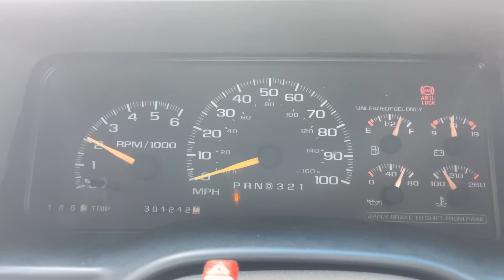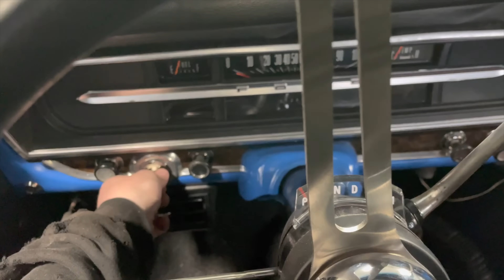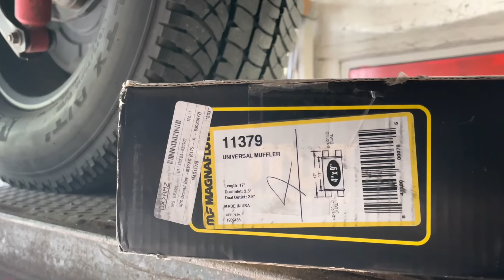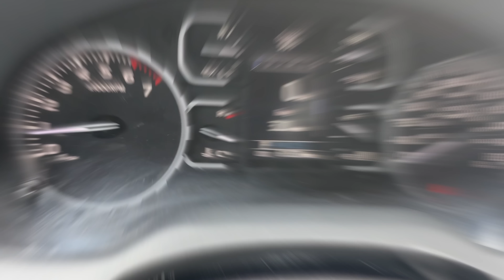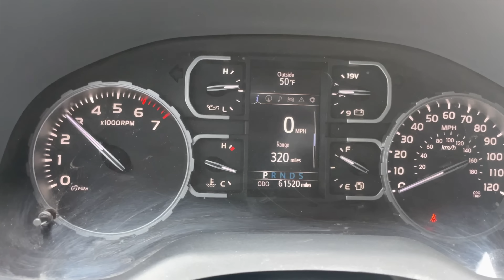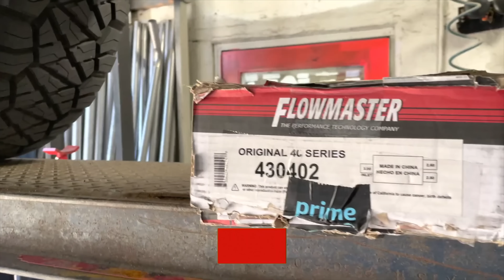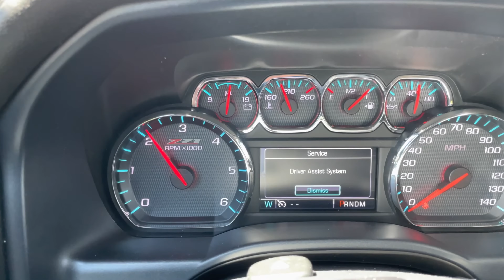We Installed Our BIGGEST Muffler!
1998 Chevy Silverado 5.7L V8: STRAIGHT PIPE Vs FLOWMASTER BIG BLOCK!

0:00 1998 Chevy Silverado 5.7L V8: STRAIGHT PIPE Vs FLOWMASTER!
3:54 1971 Ford 100 Ranger V8 w/ LONG TUBE HEADERS & FLOWMASTER DELTA 40 SERIES!
6:40 2021 Toyota Tundra 5.7L V8 w/ 11" MAGNAFLOW!
9:33 2015 Chevy Silverado 6.2L V8 w/ FLOWMASTER 40 SERIES!